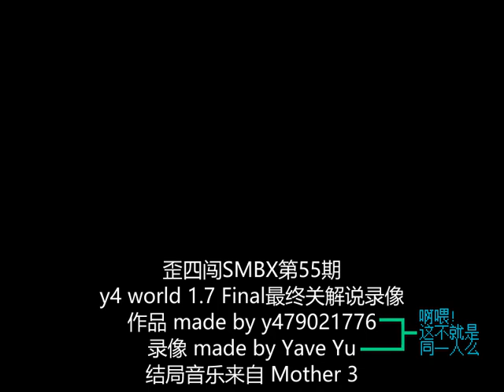歪四闯SMBX第55期_y4 world 1.7 Final最终关解说录像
几年前在 1.3 上完成的 y4 world 1.7 Final，本视频来玩其最终关，顺便展示了老版本的最终关设计。